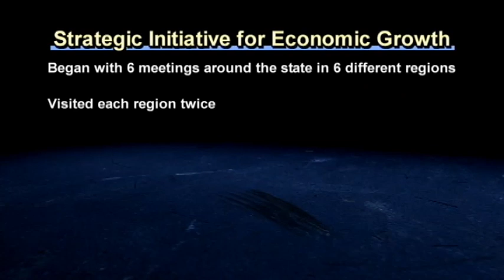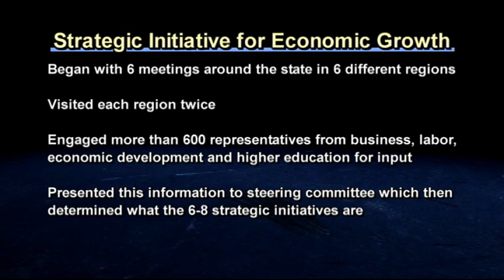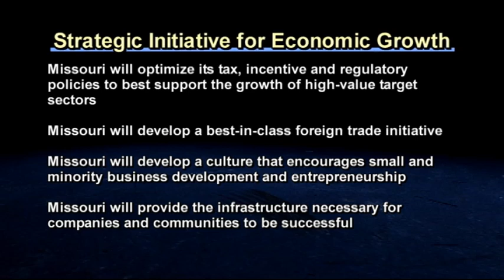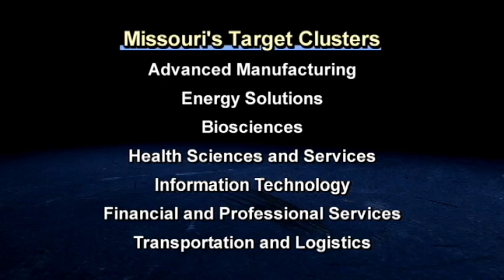Missouri Strategic Initiative for Economic Growth.mp4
Missouri Department of Economic Development Director David Kerr talks about the state's Strategic Initiative for Economic Growth on this edition of the Missouri Economy Today podcast.